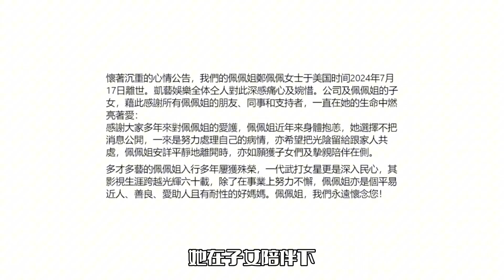郑佩佩离世捐大脑！用于罕见病研究，张翰发文悼念